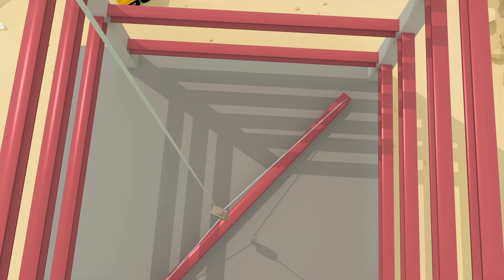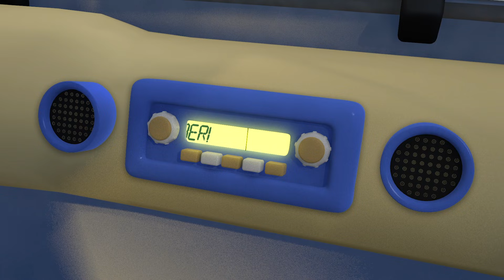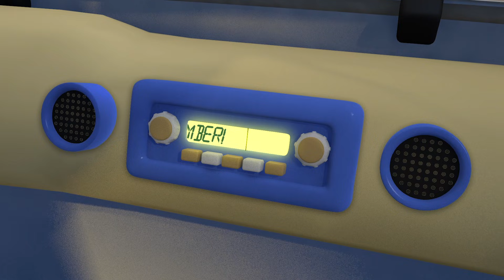Caminhão Basculante | Garagem de Gecko | Carros infantis | Vídeos educativos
Aproveite este vídeo educacional para crianças Caminhão Basculante, além de muitas outras canções infantis para aprender, dançar e cantar!

Há muitos caminhões para a criançada no canal do Gecko aqui no YouTube como os caminhões Monster, caminhões de bombeiros, caminhões de sorvete, ônibus, e caminhões de construção. Esses vídeos educativos do Gecko vão ajudar seu filho a aprender cores, formas geométricas, números, o alfabeto e muito mais!

" Caminhão Basculante

Dylan Basculante
Dylan Basculante
Dylan Basculante isso aí!

Ele é amarelo como um patinho
Com seis rodas para ele sair rapidinho
Quando ele dirige pela pedreira (dirige na pedreira/drive through the quarry)
Não há nenhuma melhor maneira (vai de qualquer maneira/he goes anyway)
É o grande caminhão basculante (É o grande Dylan Basculante/It’s the great Dylan dumper truck )

Você não o verá em uma estrada normal
Ele é grande demais com uma carga colossal
Quando ele precisa descarregar (vai descarregar/ he goes to lump it)
Sua traseira começa a levantar (faz sua traseira levantar/makes his back to lift up)
Dylan o Caminhão Basculante (É o grande Dylan Basculante/It’s the great Dylan dumper truck )

Dylan Basculante
Dylan Basculante

Eric e Dylan são os melhores parceiros
Eles trabalham bastante o dia inteiro
Carregando todos os destroços (carregando os destroços/loading up the rubble)
O grande peso não é nada (Esse é seu negócio/This is your business)

Ele é feito todo de um metal grosso
O motorista nunca fica nervoso
Para chegar até a cabine  (Pra chegar na cabine/To get inside the cabin)
Suba pela escada, vai ser sublime. (suba na escada sublime/climb the sublime ladder)

Dylan Basculante
Dylan Basculante

Dylan Basculante
Dylan Basculante

Dylan Basculante
Dylan Basculante

0:00 Caminhão Basculante
1:52 Fiona, o Caminhão de Bombeiros
3:54 Caroline, O Guindaste
5:57 A sirene do caminhão de bombeiros
7:55 Amber, a Ambulância
10:08 Bebê Tubarão e Bebê Caminhão
11:59 Caminhão Bebê
13:28 Se você está contente
15:46 5 Grandes Caminhões
17:52 10 Caminhões sujos
19:59 Você consegue ouvir a van de sorvete
21:41 Rebecca Recicla
23:54 Role role pela estrada
25:41 Caminhão bebê arco-íris
27:11 5 Ônibus Verdes
28:50 Bebê Caminhão Onde Está?